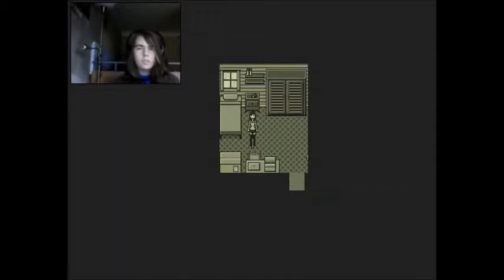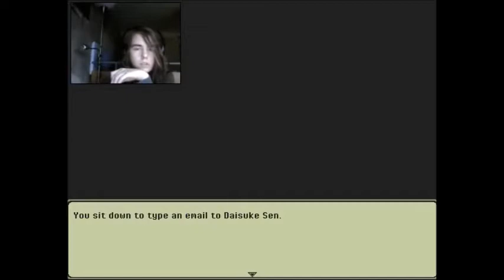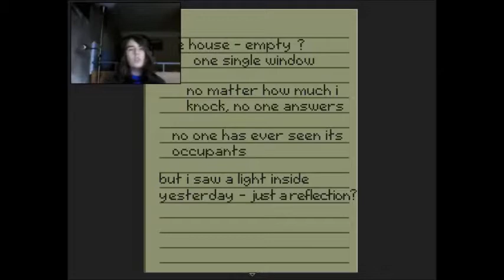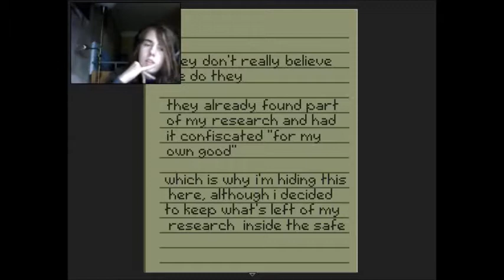He warned us...! | From Next Door | Rpg Horror game | #2